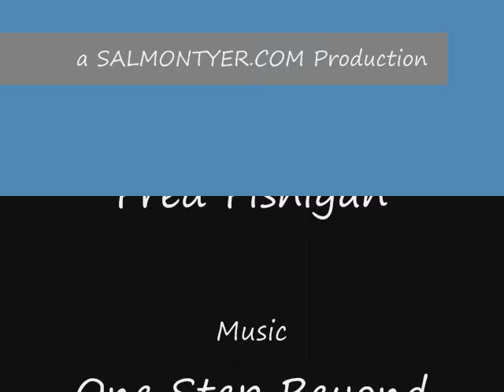Art of the Salmon Fly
A picto vid of salmon flies tied by GTSE, Davie McPhail, Tim Trexler, Bud Guidry and Ronn Lucas